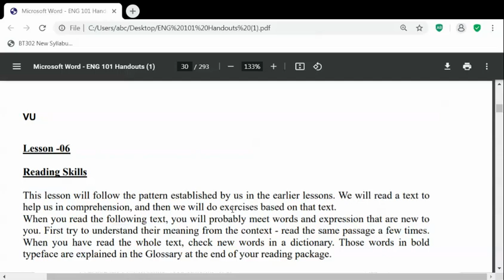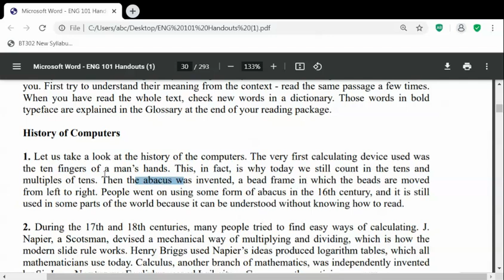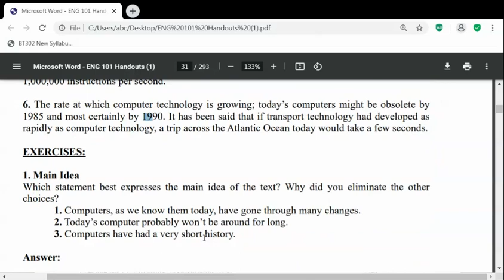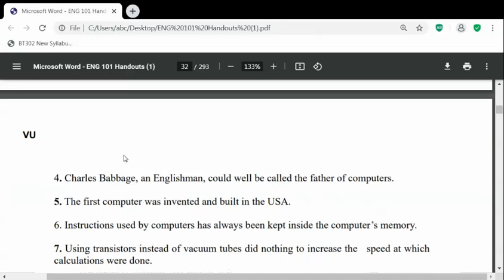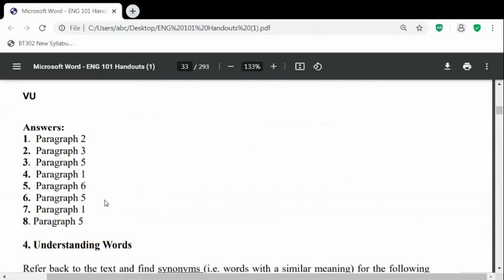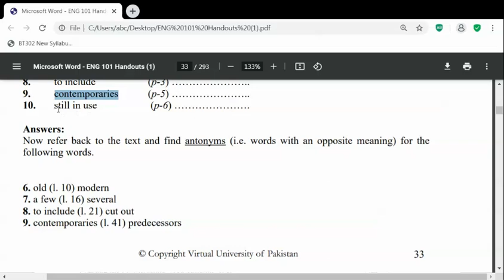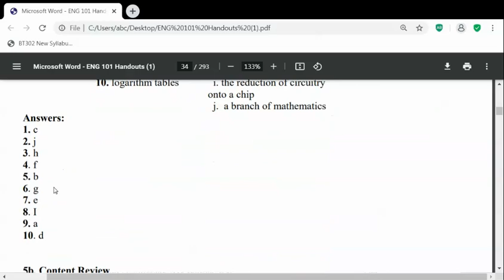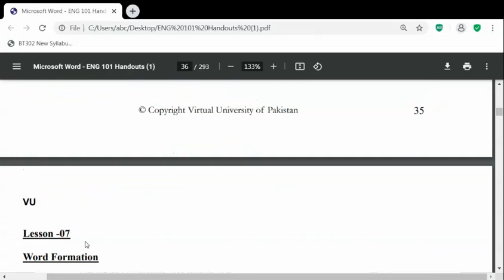eng101 lesson 6|Eng 101 | VU short lectures | Idea club | Arsalan Ali